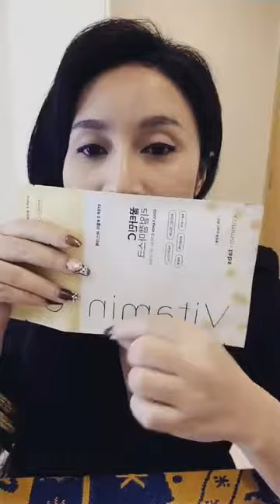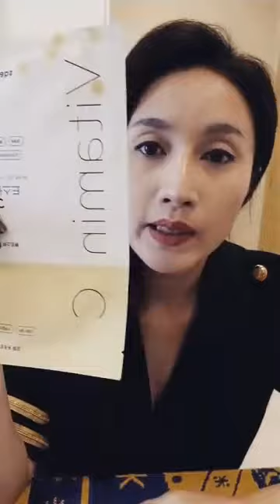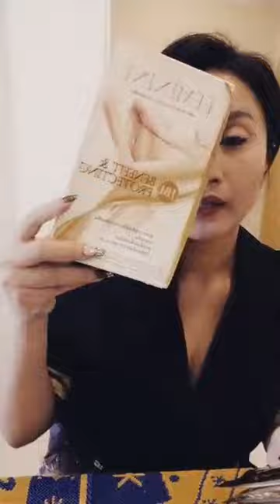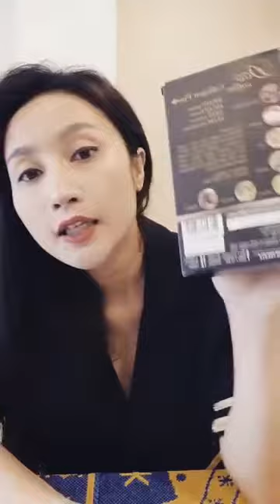Mua thanh lý máy tính | Mua thanh lý máy in| Mua laptop , Mua màn hình , Mua máy photocopy cũ,